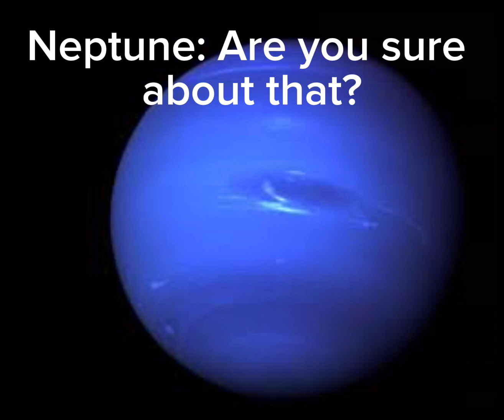The Solar System